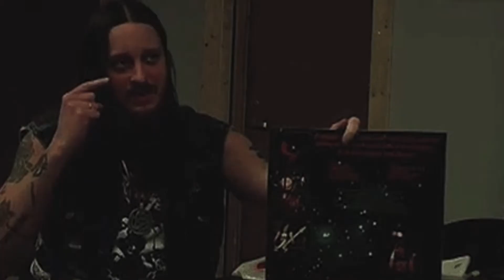Darkthrone - Lifeless (montage)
A montage I made

Lyrics:

Deprived of will
Three feet in the grave
Decaying soul
Myself I shall kill

Lifeless
Deprived
Lifeless
In hatred

Portal of fear
(with) Ornaments of sin
Barren life
Drained of blood, I'm near

Lifeless
Deprived
Lifeless
In hatred

(Awaiting grimly in the shadows...
Utter totalitarian fortresses of voidmight
In the water of life the circuits are breaking
Eons of numb hopelessness lies ahead)

Lifeless
Deprived
Lifeless
In hatred